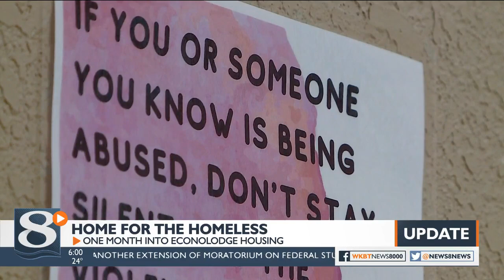La Crosse leaders hope to provide long-term solutions for homeless population at Econolodge